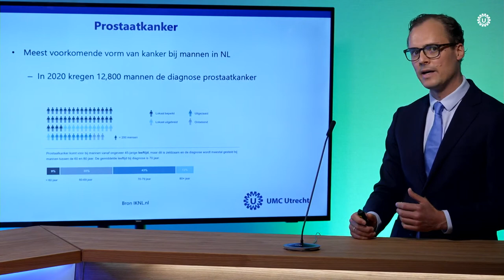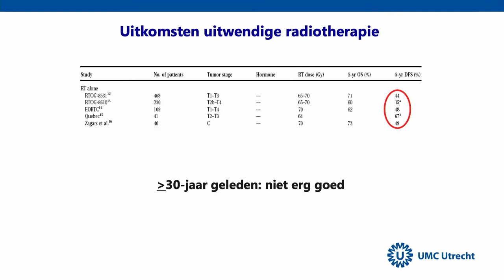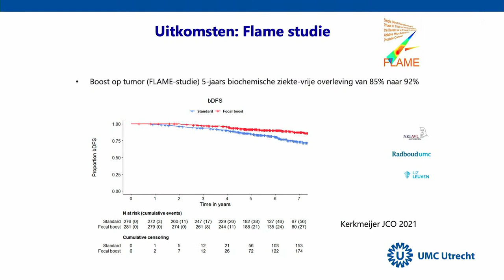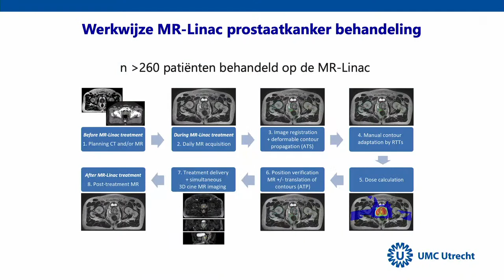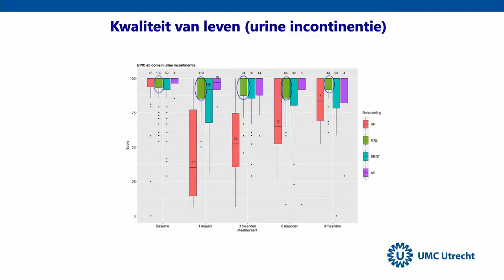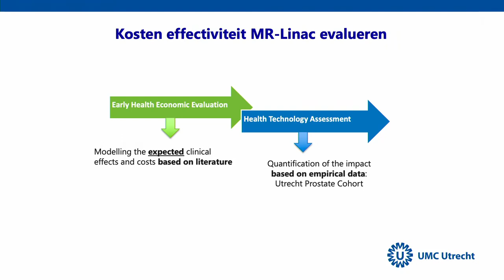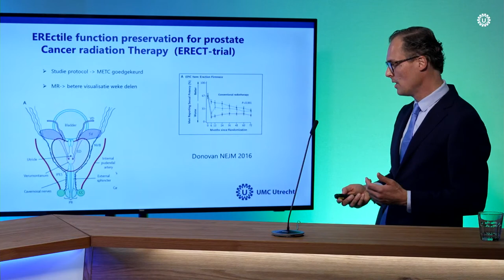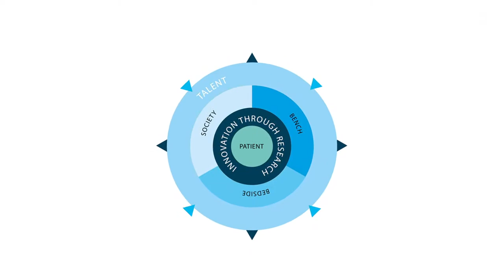MRI-gestuurde bestraling prostaatcarcinoom - Associate prof. lecture dr. Voort van Zyp | UMC Utrecht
MRI-gestuurde bestraling van het prostaatcarcinoom.